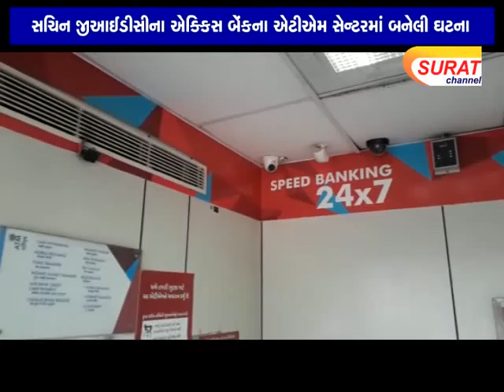એટીએમમાં પૈસા ઉપાડવા ગયેલા યુવકને ગઠિયાઓ ભેટી ગયા